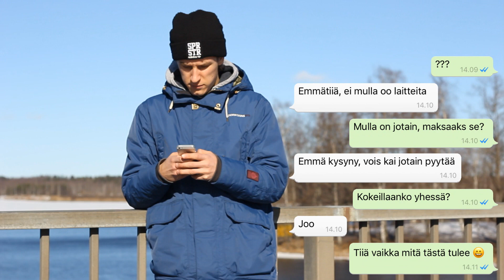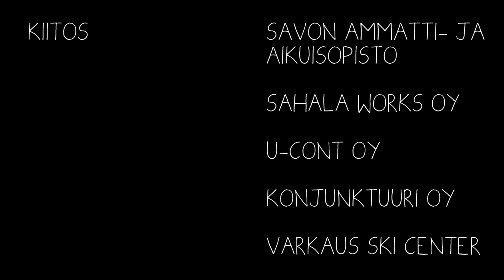LEIJONA ON IRTI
LIIKEIDEAKILPAILU VARKAUDEN, LEPPÄVIRRAN JA JOROISTEN ALUEEN LUKIO-, AMK- JA AMMATTIKOULUOPISKELIJOILLE!

tai TEKSTARILLA numeroon:

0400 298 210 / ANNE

ENSIMMÄINEN TAPAAMINEN 5.5.2017 VARKAUDEN LUKIOLLA KELLO 13.00, BE THERE!